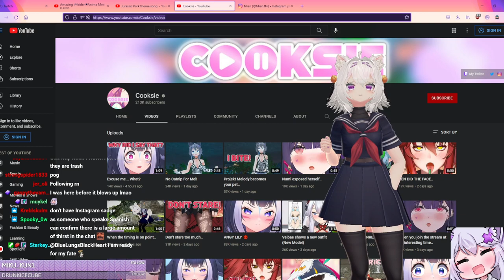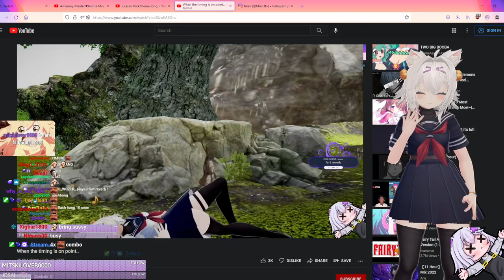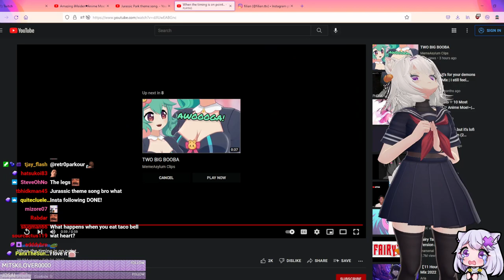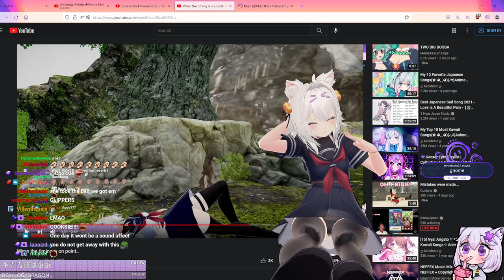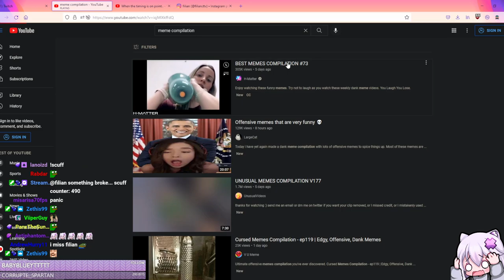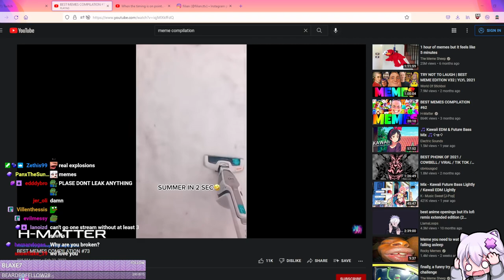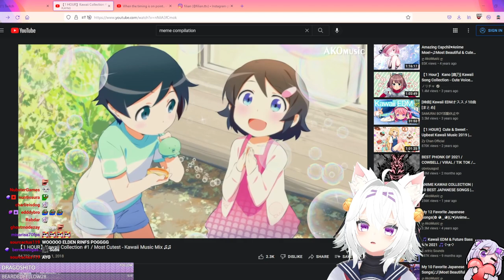Filian plays VRChat and Elden Ring (2/26/22)